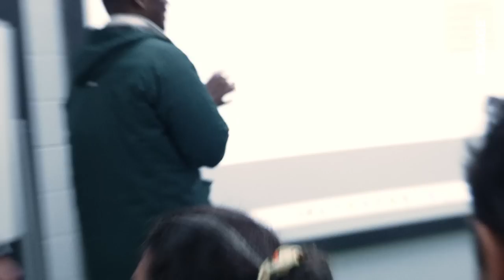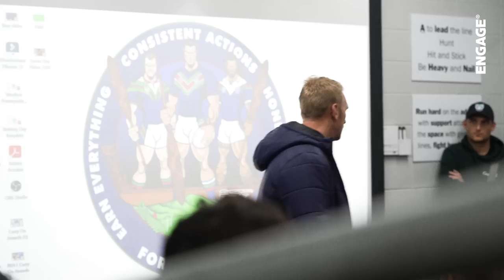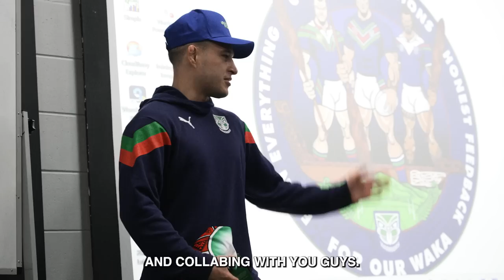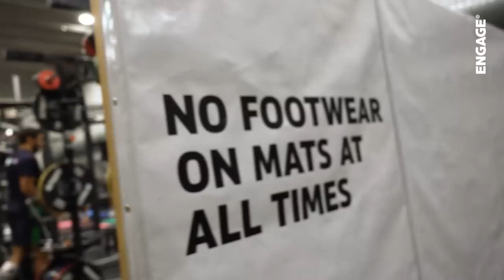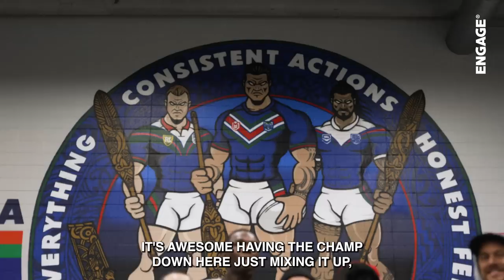Kai Kara-France x NZ Warriors (w/ special guest Israel Adesanya)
@kaikarafrance brings @stylebender to his last NZ Warriors training session before UFCvegas74.